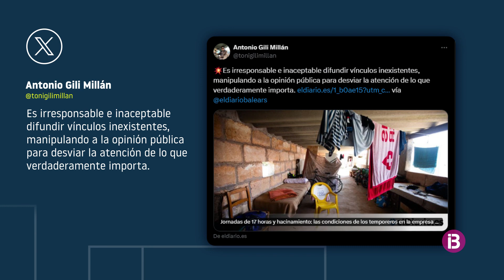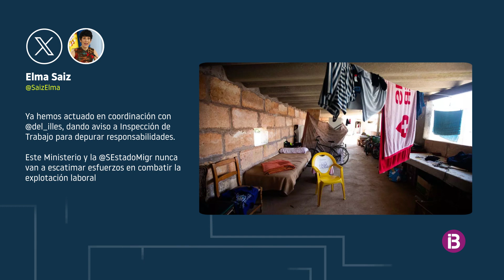Terracor assegura que té totes les instal·lacions en regla